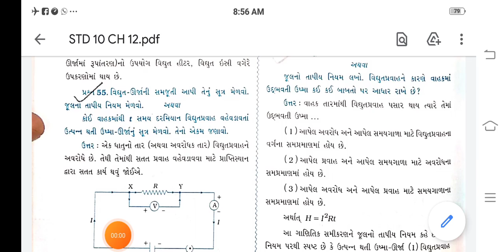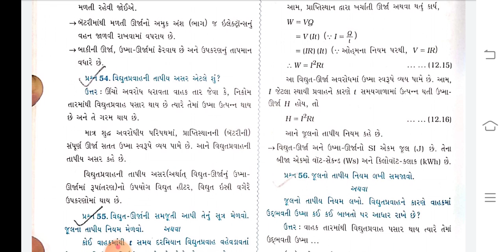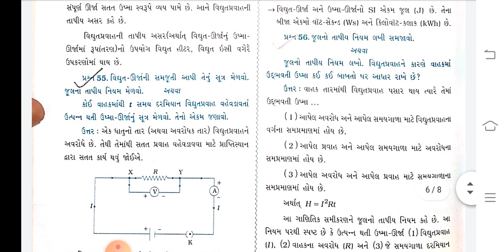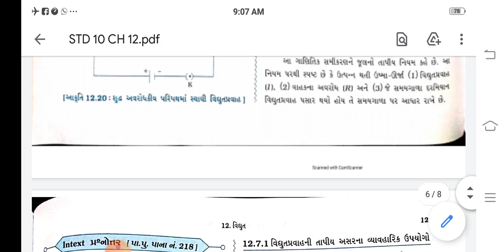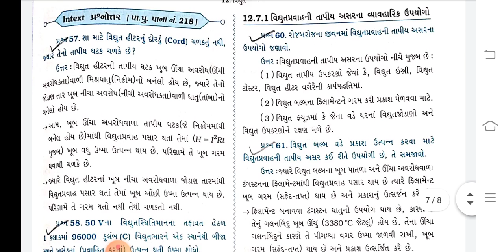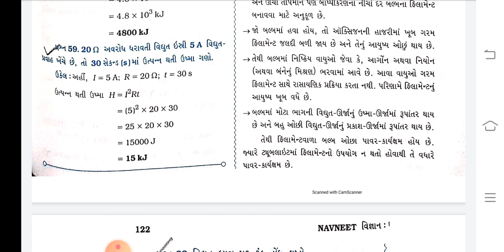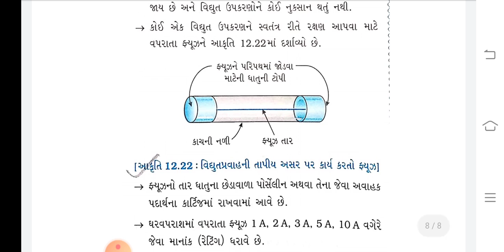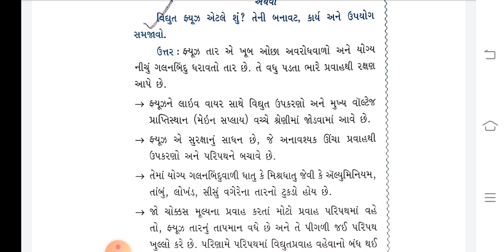Std 10 Science Ch 12 Lecture 2